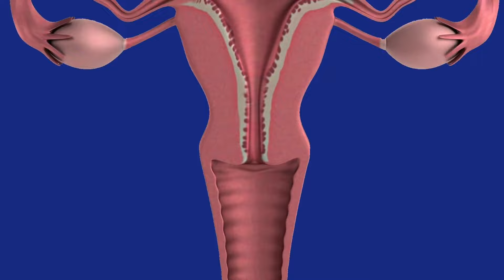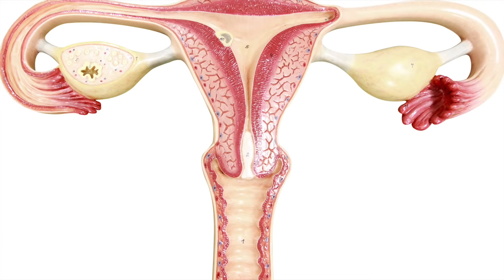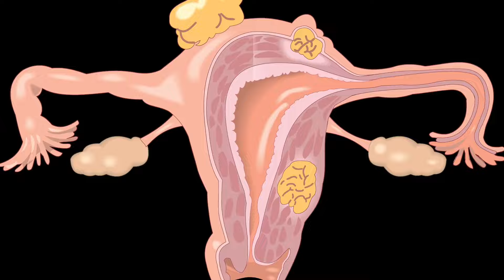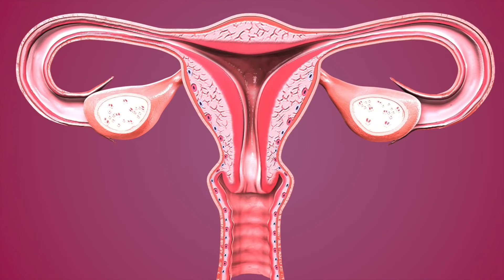Was die Farbe des Blutes während der Periode über deine Gesundheit verrät!